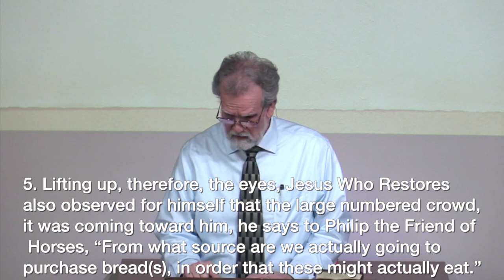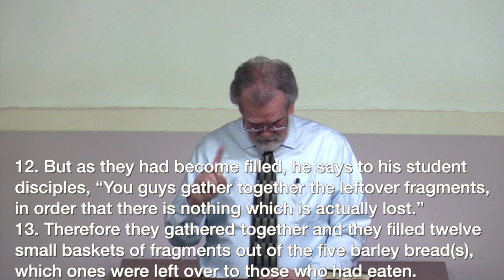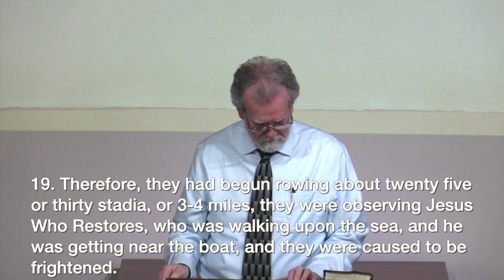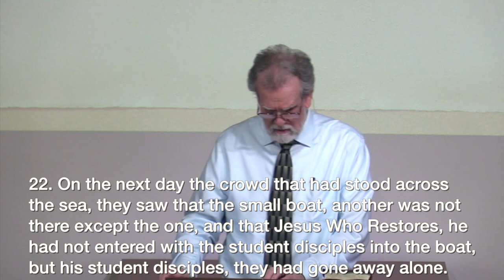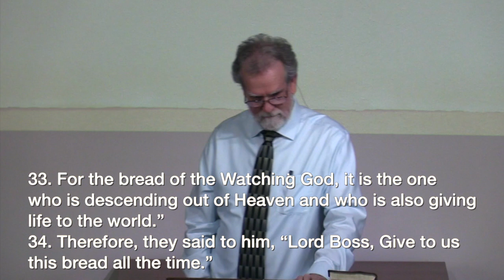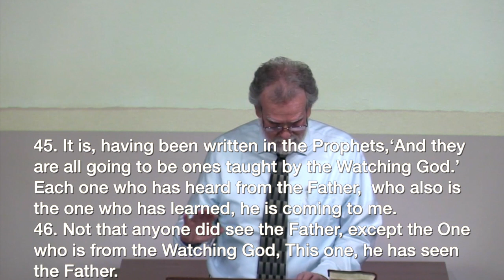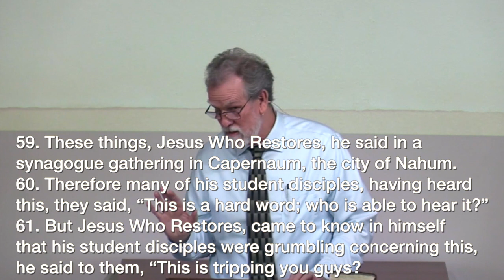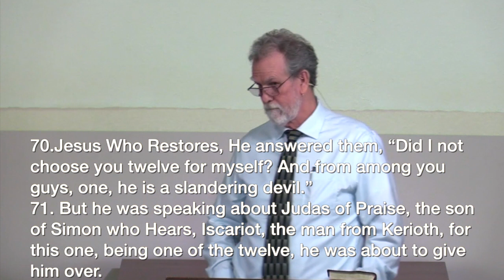John Chapter 6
Pastor Dennis Dickinson
White Stone Christian Fellowship
427 14th Avenue North
Payette ID 83661